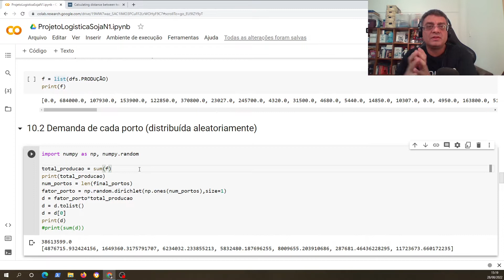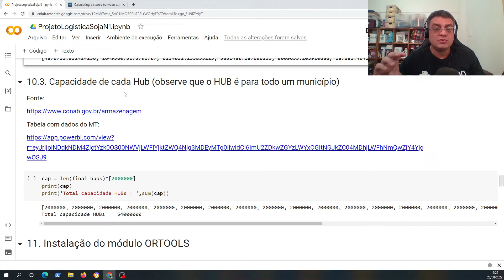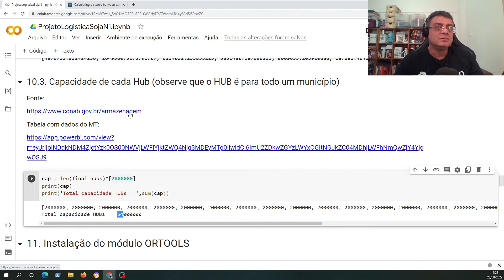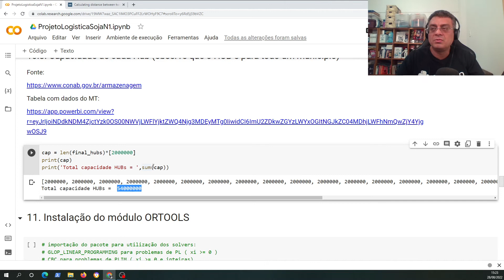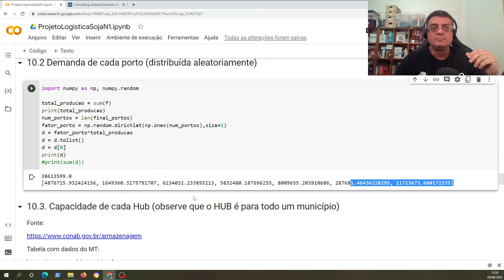Projeto MapaVerso para todos - S12A10 - Parâmetros do problema de transbordo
E o seguinte livro: